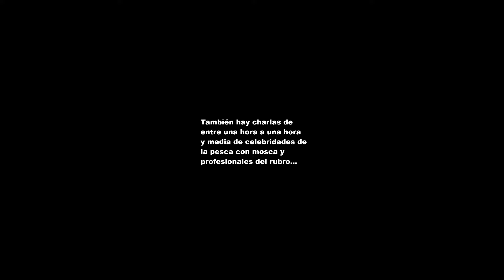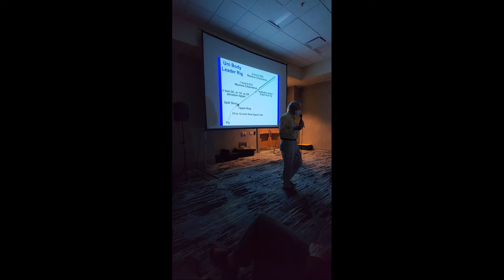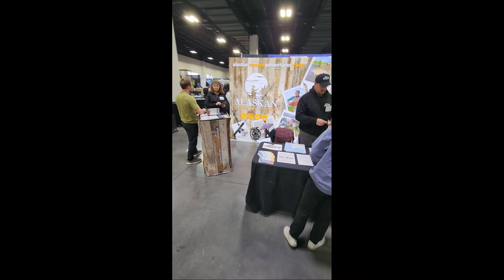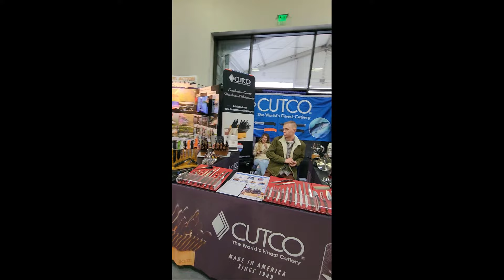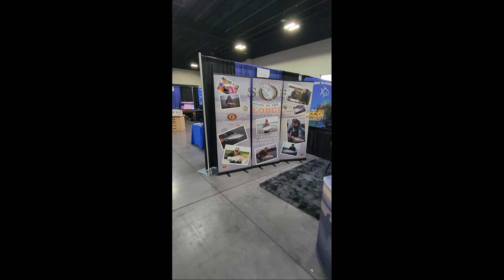Feria de Pesca Con Mosca de Denver - The Fly Fishing Show 2024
Feria de pesca con mosca llevada a cabo en el hotel Gaylord Rockies Resort & Convention Center ubicada en la zona metropolitana de Denver, Colorado, EEUU. Producida por The Fly Fishing Show